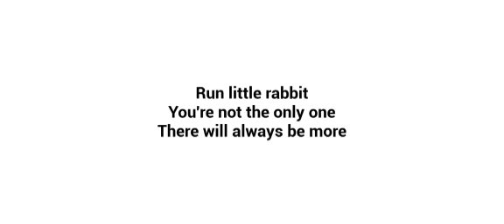the baby in yellow the movie 2